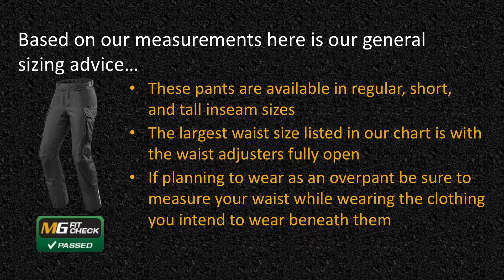Rev'It! Outback Pant Sizing and Fit Guide